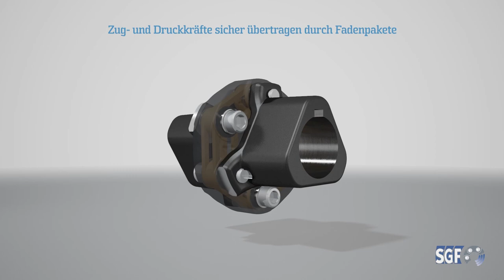SGF SGFlex-3F Produktvideo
SGF-Gelenkscheibenkupplungen sind torsional elastische, nicht schaltbare
Kupplungen. Sie werden verwendet, um radiale, axiale sowie winklige Fluchtungsfehler
von rotierenden Teilen auszugleichen, Vibrationen im Antriebsstrang zu dämpfen und Lastspitzen zu minimieren.